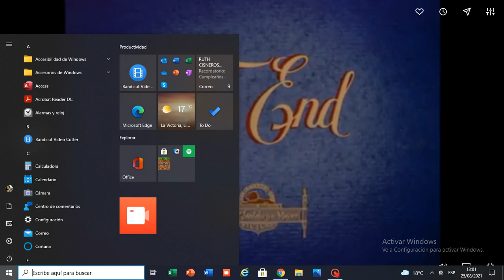Hugh Harman - The Alley Cat End Title (1941)